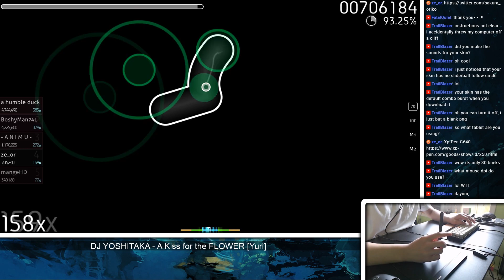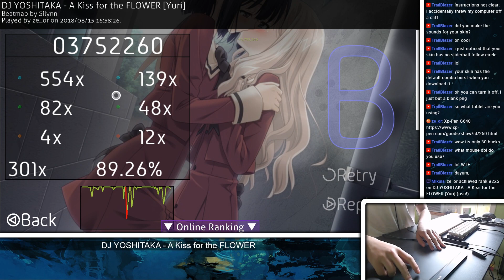[osu!] DJ YOSHITAKA - A Kiss for the FLOWER [Yuri]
hot